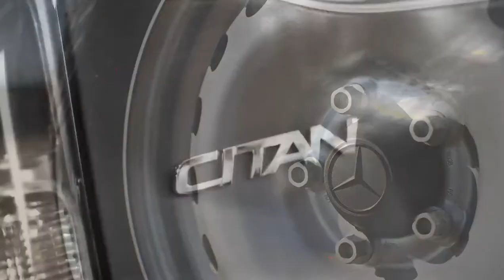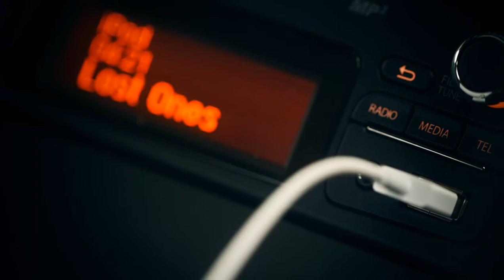Rygor - Mercedes-Benz - Citan Jason Barlow Review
The Citan panel van, an urban delivery van for tradespeople and business owners which has been specifically tailored to the many challenges faced in everyday urban traffic: robust, flexible and cost-effective.

Looking for style, sleekness and fuel efficiency? Then look no further than the versatile Citan. Boasting great running costs and manoeuvrability, it is the perfect small, but mighty van. Whether you are looking for a vehicle for lifestyle or business, with the Citan, it’s style and substance all the way.